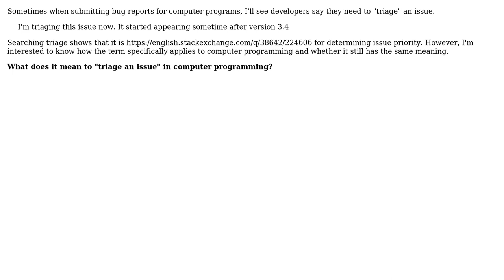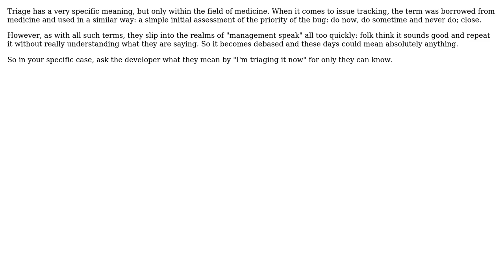Software Engineering: What does it mean to "triage an issue" in programming?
With thanks & praise to God, and with thanks to the many people who have made this project possible! | Content (except music & images) licensed under CC BY-SA | Music | Images & others | With thanks to user Stevoisiak user David Arno and the Stack Exchange Network Trademarks are property of their respective owners. You are responsible for your own actions.